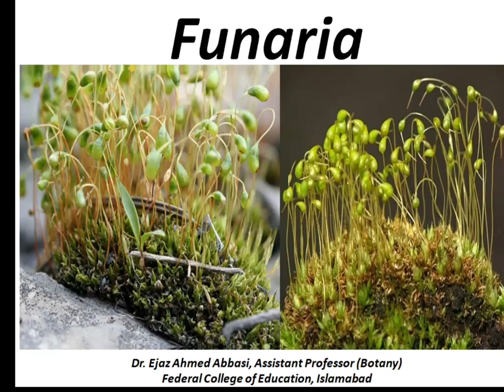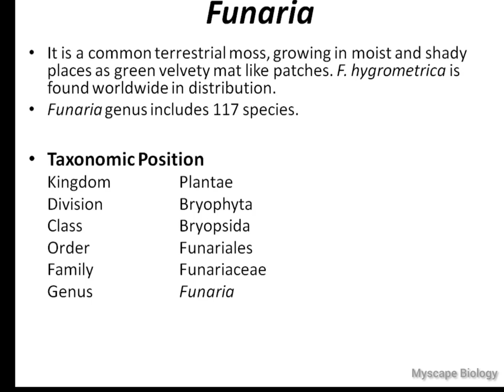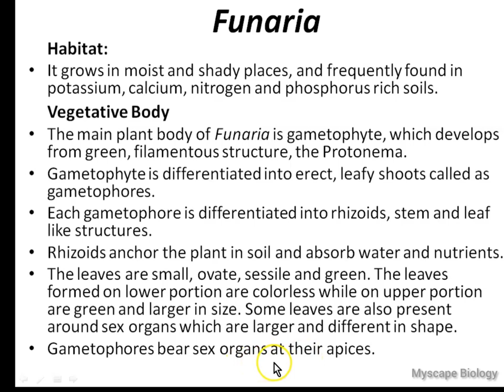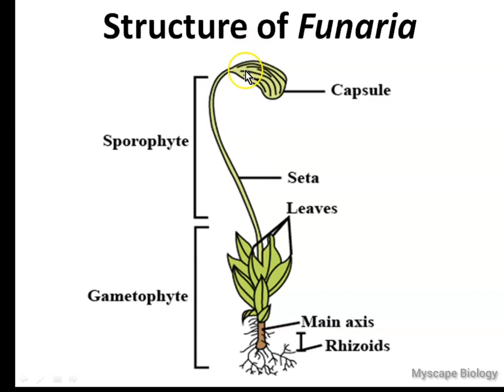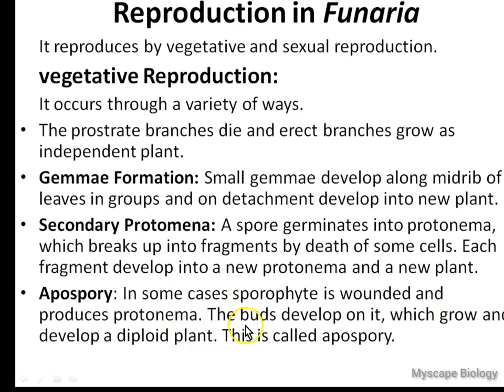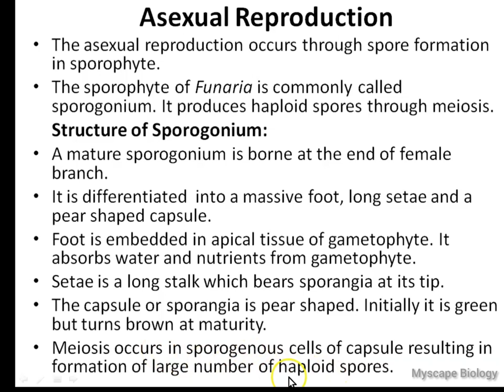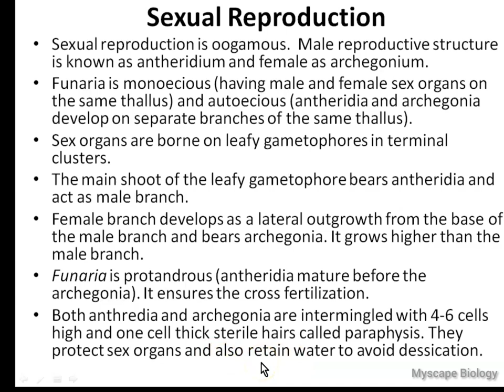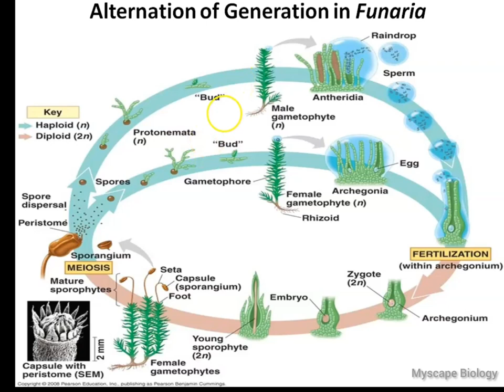Funaria | Bryophytes | BS/MS-Botany | Urdu & Hindi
Funaria is a moss which belongs to Bryophytes.